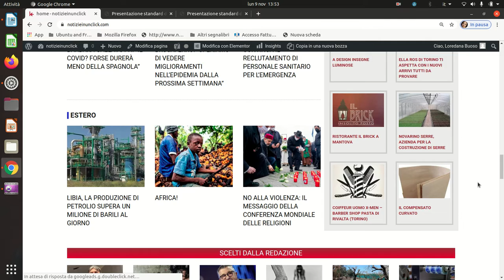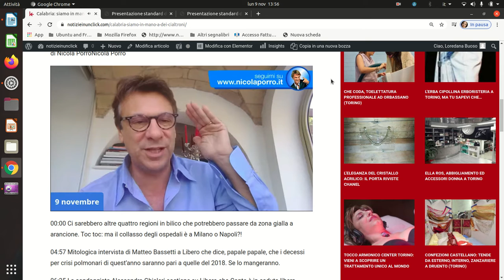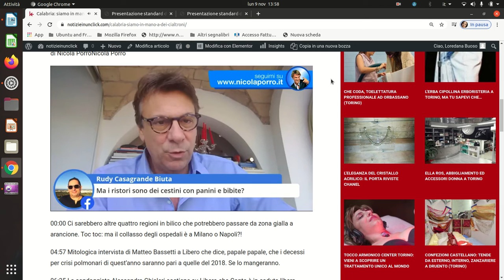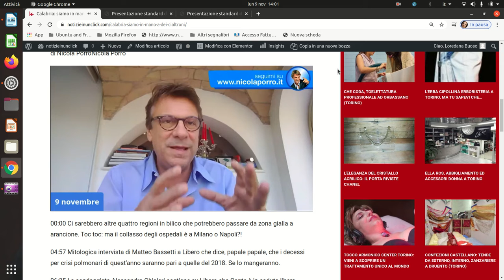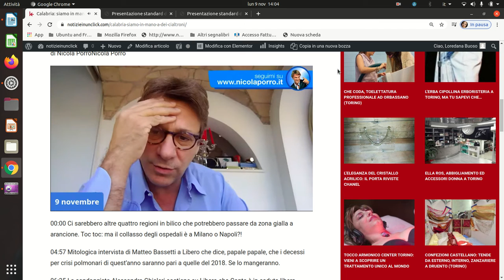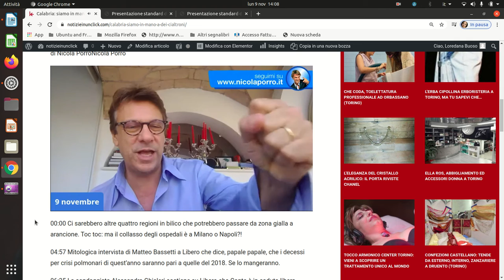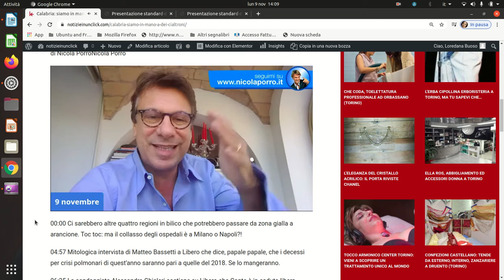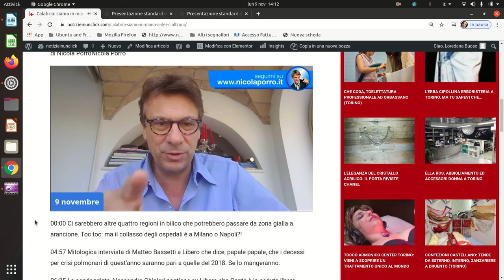NOTIZIEINUNCLICK, CALABRIA: SIAMO IN MANO A DEI CIALTRONI - DI NICOLA PORRO